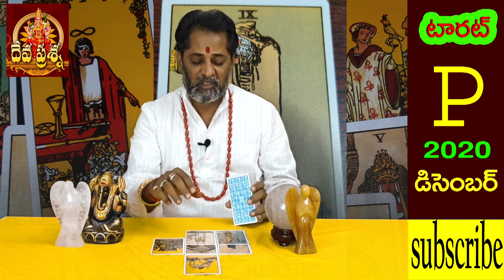P అనే అక్షరం తో మీ పేరు తో ప్రారంభం అయితే 2020 DECEMBER లో మీ అదృష్టంKNOW YOUR LUCK WITH YOUR NAME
పేరు లోని మెదటి అక్షరం P  తో ప్రారంభం  తో మీ అదృష్టం .

పరిహారం::::స్వర్ణాకర్షణ భైరవ హోమం చెయ్యండి

ముఖ్యంగా పుట్టిన తేది సమయం లేని వారు చూసుకోవచ్చు.
 పుట్టిన తేది సమయం ఉన్నప్పటికీ ఈ విధానంలో కూడా మీ భవిష్యత్ తెలుసుకోవచ్చు.

ఈ ఫలితాలను గోచార ఫలితాలుగా మాత్రమే గ్రహించాలి. పూర్తి జాతక ఫలితాల కోసం మీరు పుట్టిన తేది సమయం ఆధారంగా వ్యక్తిగత జాతకం కూడా పరిశీలన చెయ్యాలి.
మీ వ్యక్తిగత జాతకం లేదా టారో రీడింగ్ కోసం మరియు మీకు వచ్చే సందేహాలను నాకు whatsapp చేయండి లేదా మధ్యాహ్నం 03.00 గంటల తరువాత నాకు ఫోన్ చేయండి. జ్యోతిషం -వాస్తు-మంత్ర శాస్త్రం మొదలైన సందేహాలకు నన్ను సంప్రదించవచ్చు